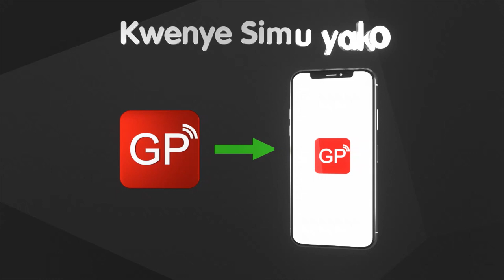KMC Watoa SIFA za Kocha Wanaemtaka/ Mashindano ya Kimataifa Kuzingatiwa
Sifa Za Kocha Wa KMC/KMC Kurejea Mashindano ya Kimataifa

Kaimu katibu mkuu wa klabu ya KMC Wolter Harrison ameweka wazi vigezo vya Kocha ambaye klabu hiyo inamuhitaji.

Akizungumza na Global TV kaimu katibu mkuu  Harrison amesema kwa Sasa wamepokea Maombi kutoka kwa makocha wengi wa ndani na Nje ya Nchi.

Hata hivyo Harrison amesema wameweka mikakati mipana kwa mwaka 2020 kuhakikisha  Timu yao inarejea katika ubora wake wa awali.